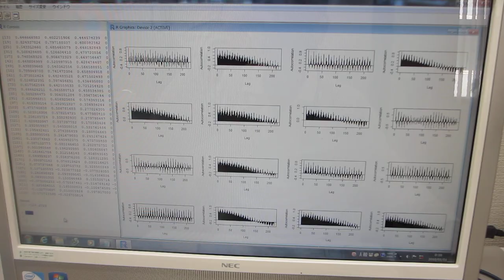超音波の音圧データ解析技術ーー「R」フリーな統計処理言語かつ環境ーー（超音波システム研究所）